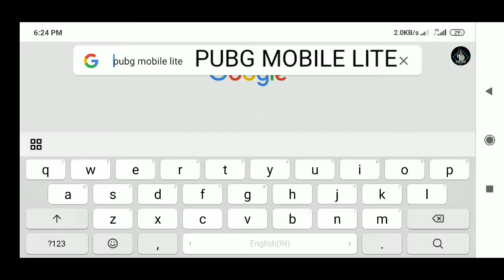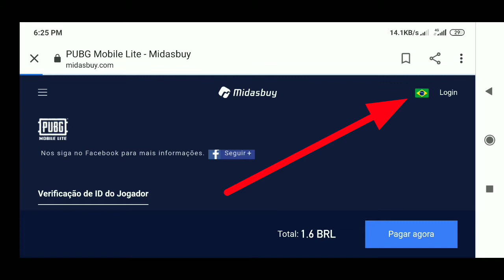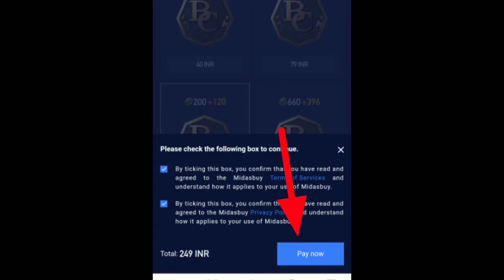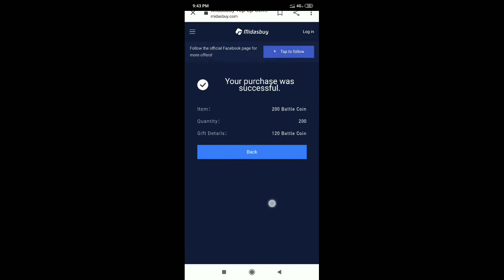HOW TO BUY BC IN PUBG LITE || EASY & 100% SECURE WAY || TELUGU